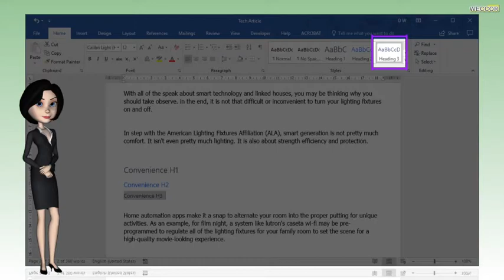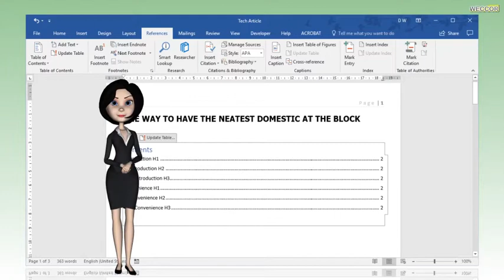Add Items to Table of Contents I Microsoft Word 365